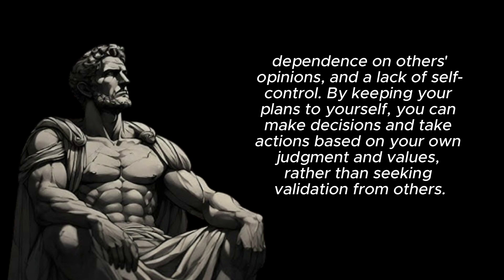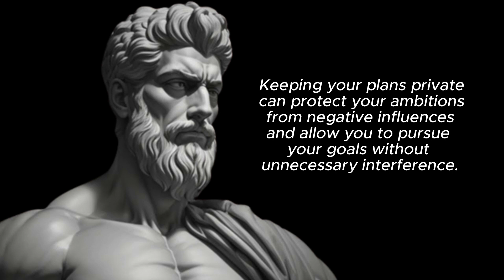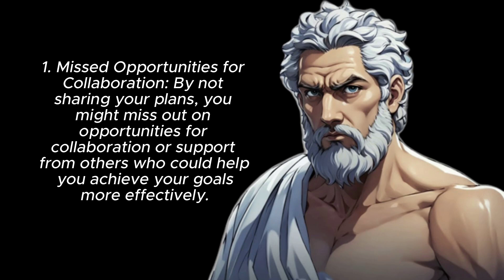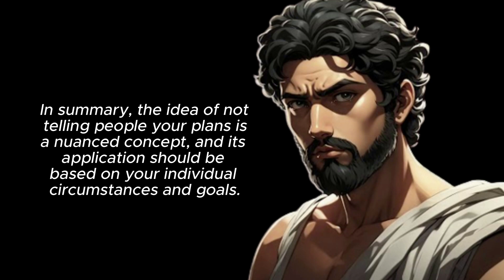Don't Tell People your PLANS ( Stoicism )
Discover ancient Stoic wisdom on why certain personal matters should NEVER be Reveal to ANYONE for personal growth and serenity. Delve into the five essential things you should ideally keep to yourself, from past challenges to financial status. Understand the value of projecting confidence and join the discussion. If you enjoyed the video comment 'I AM STRONG! 'so I can be aware of it. stoicism stoicism ancientwisdom.